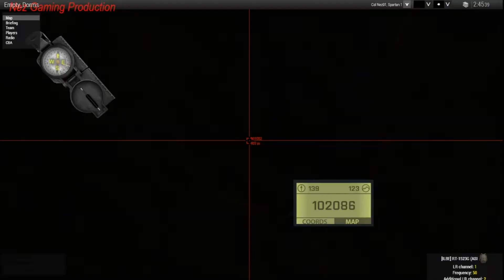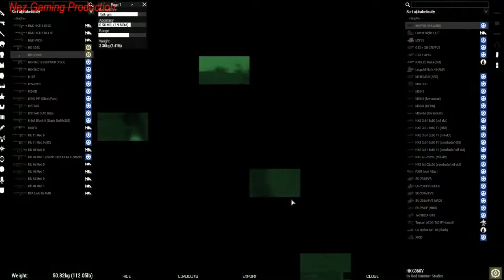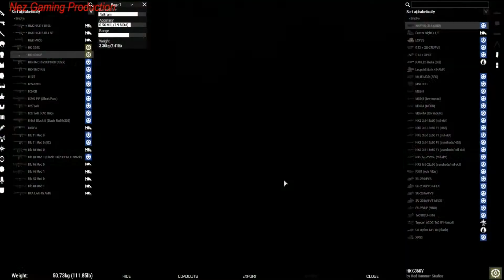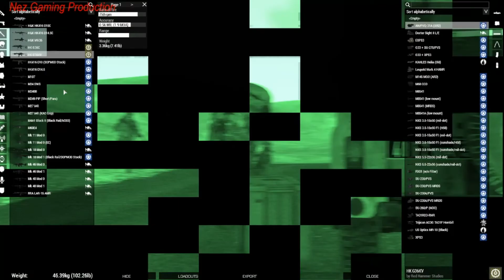TFA Operation Extra Credit: Empty Dorms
Warning. due to Real Life events leading up to me getting onto mission, i was already stressed. You can hear it in my voice how much strain i was using not to snap at players. I know its a game, but some do things to cause problems.